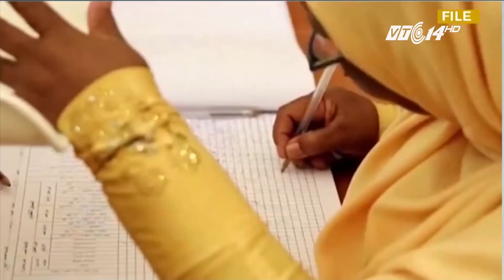(VTC14)_Tiêm vắc xin sởi sai cách, 15 trẻ em Nam Sudan thiệt mạng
(VTC14) - Theo điều tra ban đầu, các trường hợp tử vong này là do bác sĩ ở bang Kapoeta đã vấp phải nhiều sai sót như: sử dụng 1 kim tiêm cho 4 ngày tiêm chủng. Bên cạnh đó, loại vắc xin dùng để tiêm chủng cũng không được cơ quan y tế địa phương bảo quản lạnh đúng cách trước khi dùng.